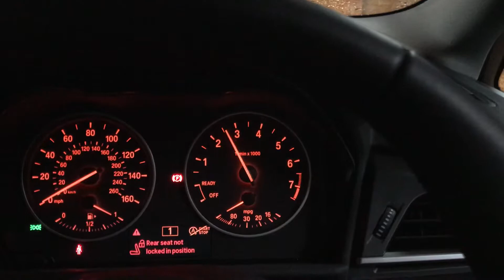Bmw 218i blow off valve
Something very satisfying about a blow off valve. Bmw 218i gran tourer 2017.